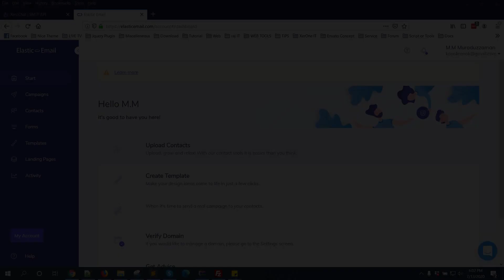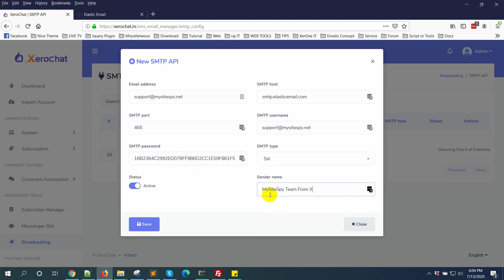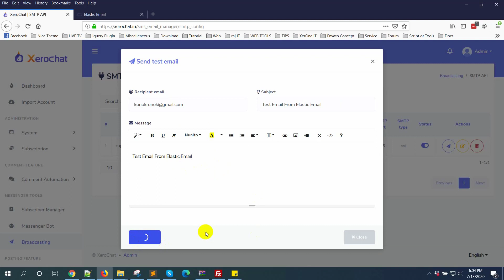How to Setup Elastic Email SMTP in XeroChat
How to setup Elastic Email SMTP  in XeroChat for sending email.

Use Port : 465 (Make sure that , the port is open in your server, by default most server has defult 465 port open )